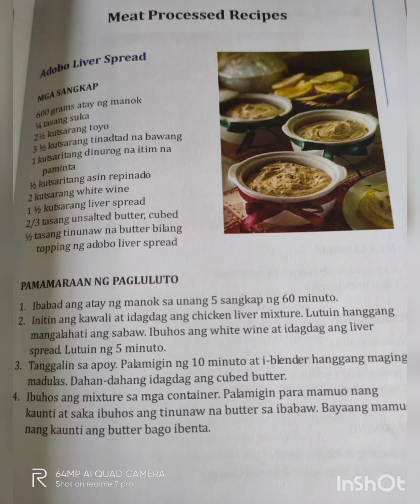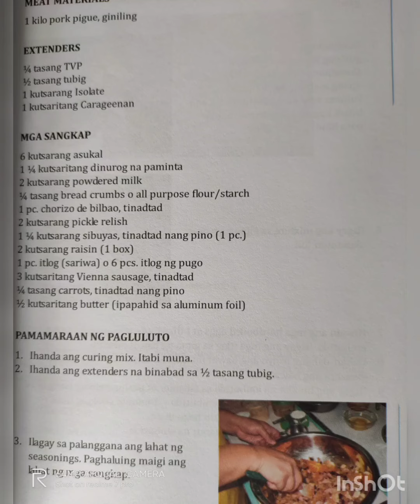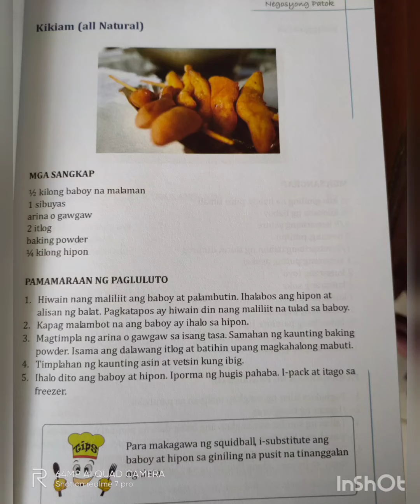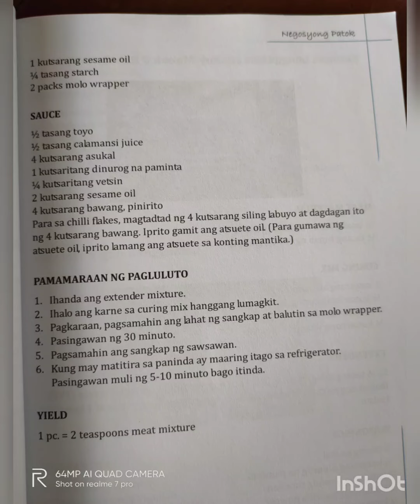Free Recipe | Pang Negosyo | Meat Processing